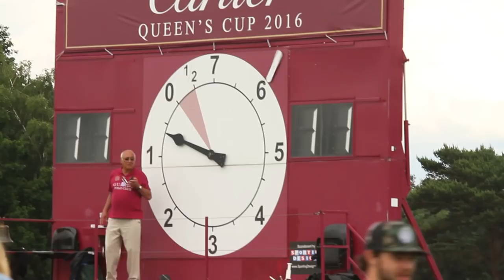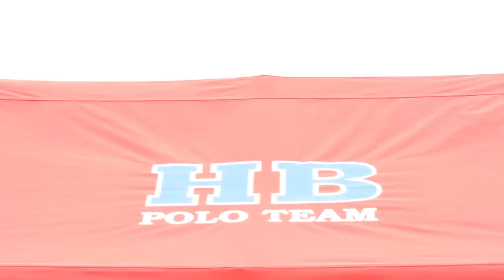CLICKPOLO TV #64: Dubai campeón de la Queen's Cup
*Adolfo Cambiaso junto a Juanma Nero, Rashid Albwardy y Kian Hall, se consagraron en el Guards Polo Club por la Copa de la Reina tras vencer a La Indiana por la mínima.
*Lía Salvo habla del Test Match Argentina vs Inglaterra
*La victoria de la subsidiaria de HB POLO, por Pelón Stirling y Cubi Toccalino